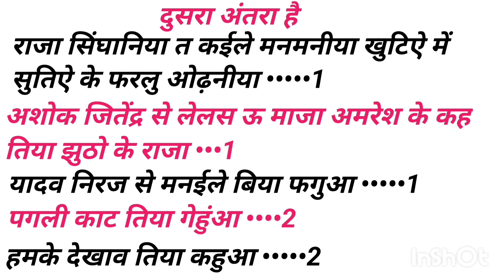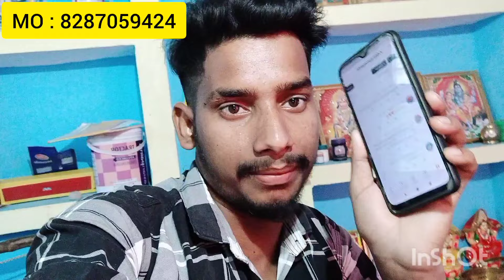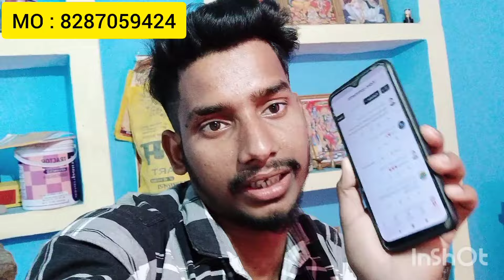Neelkamal Singh👉पगली काट तिया गेहुंआ👉chaita gana likha hua 2024 ke👉chaita song kaise likhen👉writer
gana likha
gana dikhao